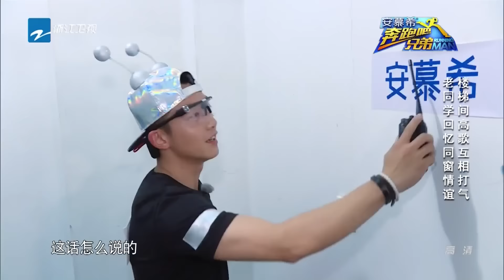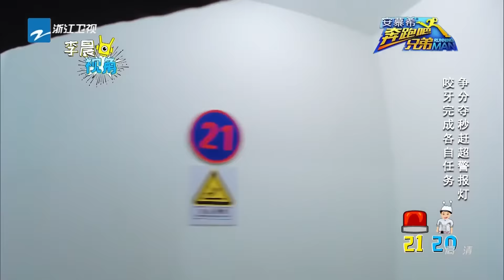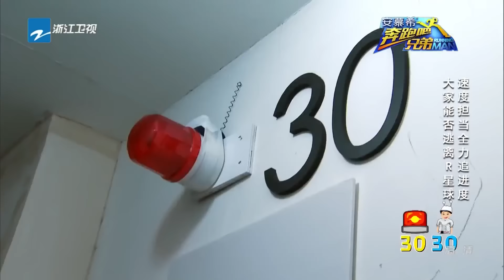【抢先版 4/6】《奔跑吧兄弟4》第11期 老同学楼梯间高歌互相打气 RunningManChina S4ep11 Sneak Peek 20160624 [浙江卫视官方超清1080P]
《奔跑吧兄弟》官方Twitter: @runningmanzjstv
《奔跑吧兄弟》官方Instagram: @runningmancn

・《奔跑吧兄弟》自从2014年10月10日在中国首播以来深受观众喜爱，已然成为大型户外竞技真人秀节目的标杆之作。节目涵盖了运动竞技、悬疑解密、团队协作等游戏元素，并融入了中国特色文化，如武侠、神话、名著等桥段，使其更符合中国观众的观看习惯。

・ 本季七位固定嘉宾不变，分别是邓超、Angelababy（杨颖）、李晨、陈赫、郑恺、王祖蓝、鹿晗。

●《奔跑吧兄弟4》官方超清播放列表 Running Man China S4 Playlist
●《奔跑吧兄弟3》官方超清播放列表 Running Man China S3 Playlist
●《奔跑吧兄弟2》官方超清播放列表 Running Man China S2 Playlist
●《奔跑吧兄弟1》官方超清播放列表 Running Man China S1 Playlist